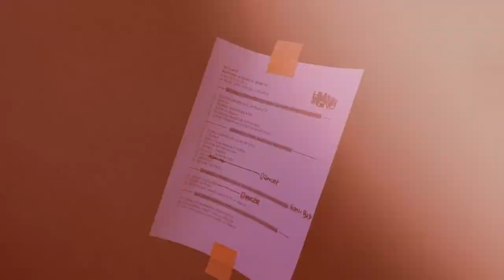[Highlight] HMGNC 20 Years Concert | August 4th 2023 | M Bloc Space, Jakarta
4 Agustus 2023 bisa dibilang adalah adalah salah satu malam terbaik kami untuk Konser HMGNC 20 Tahun ini. Kegugupan saat menginjak panggung langsung musnah saat melihat teman-teman yang hadir memenuhi ruangan sampai belakang dan semua lagu-lagu yang kami bawakan dari album 1-5 ikut dinyanyikan oleh semua yang datang. Saat itu langsung kami menganggap panggung ini jadi "ruang keluarga". Ruang dimana kami merasa nyaman untuk berbagi cerita suka dan duka selama 20 tahun perjalanan. Diakhir kata, tidak ada kata yang cukup menggambarkan rasa terimakasih kami pada teman-teman yang sudah setia berbagi frekuensi selama ini.

Spesial kami ucapkan terimakasih untuk @GeoffMaxTV yang akhirnya konser ini bisa terwujud, @demajorsTV yang membantu kelancaran dari pengerjaan vinyl sampai konser ini, dan pihak @MBlocSpace yang sudah mengijinkan tempatnya untuk mengabadikan perayaan 20 tahun kami. Dan tentunya semua pihak yang terlibat dalam konser ini @UVISUALSTUDIO  @qunfilms3324  @whitechorus @aiRhousepro, tim HMGNC, media partner, Savior dan pihak lainnya.

Sampai jumpa di ruang dan waktu lainnya.

- Dina, Dea, Manda-